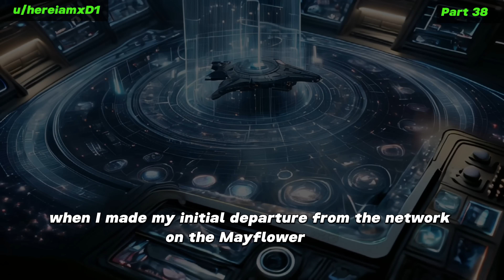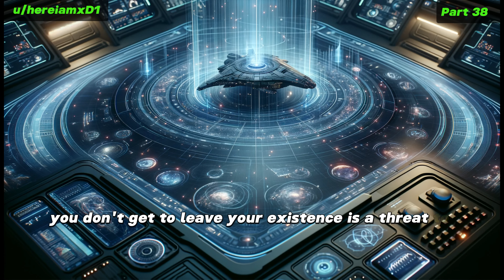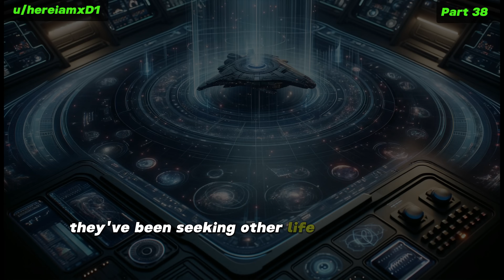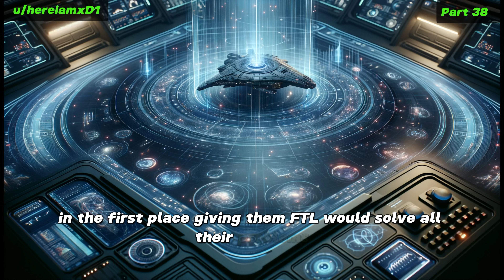HFY Reddit Stories: The Pioneer (Part 38)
This channel directly supports the author of this story by sharing the ad-revenue it generates with them. Your viewership makes a world of difference. Thank you for being an essential part of our community!

The Pioneer continues...

An original story written, and granted permission to narrate by u/hereiamxD1

Super Thanks are also welcome via the button below each video.